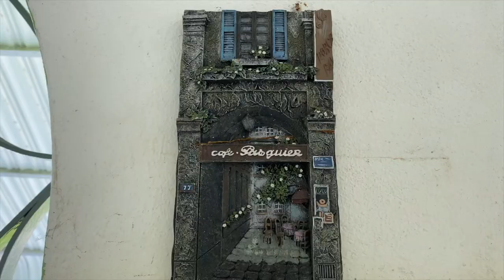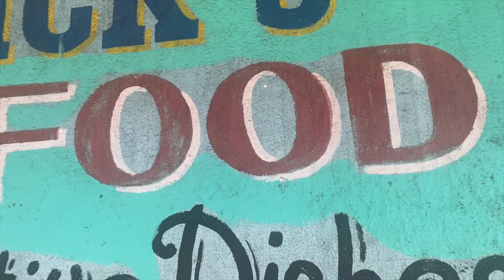SOTR2G | Striving for balance… | Jamaica Vlog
For us, lately, we’ve been finding a way to balance all the things we said we would do if we were in our freest state.

Meditating
Keeping our bodies moving
Exploring
Experiencing
Resting
Creating
Connecting with self
Living simple
Letting go…

All of these sound gr8 and to do them all at once, meaning all in one day,  would be the most ideal life ever… but we have to be aware of the fact that we won’t be able to do that.

SO… in comes the task of balancing all these freedoms we now feel.

We have been in JA and since then have experienced a lot,  but at a self motivated pace. It feels good to consciously control that. With time comes experience and living out here, in a more minimalistic, connected environment can only bring gr8 things.

Search long and hard for the lane where you feel most YOU, at peace and especially happiest in life. Who knows?
…maybe its on the Road 2 Gr8ness